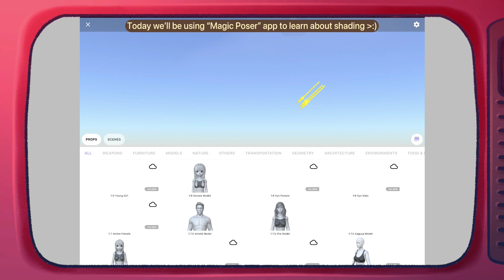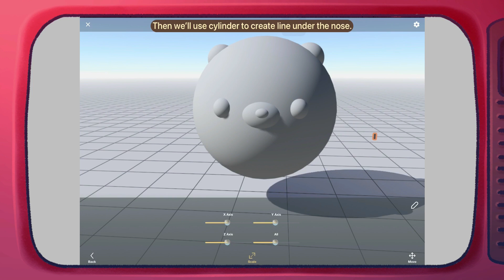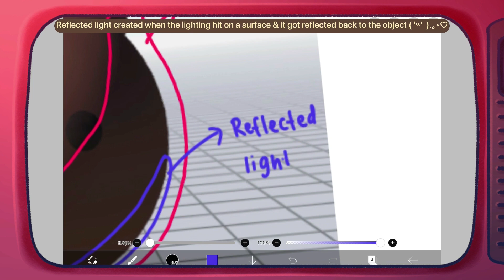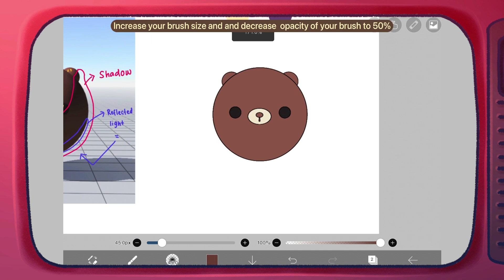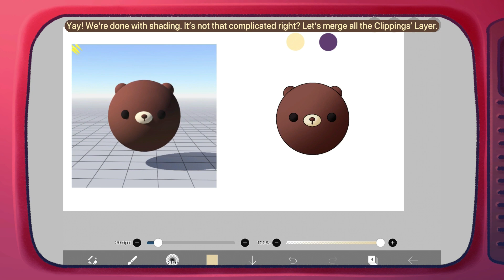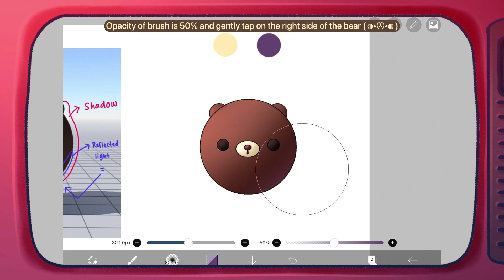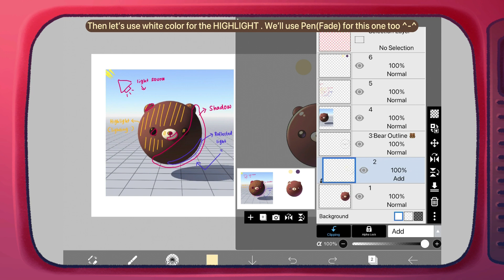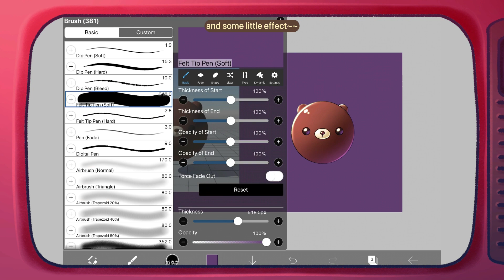[Tutorial] How To Do Lighting & Shading | ibisPaint x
Hi, Gummy here! 🧡 Today i'm sharing a tutorial on how to do lighting and shading on ibisPaint x 🌸🖍🧡 My OC Yu is going to be your teacher today (σロ-ロ)✧ Hope you can learn something from this tutorial! *｡٩(ˊᗜˋ*)و*｡ Thank you 🧡 Feel free to try this tutorial and tag me on instagram ❣️

Program:
ibisPaint X